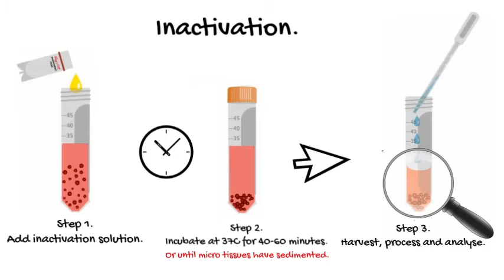#3. How to Harvest Micro Tissues and Cells from Happy Cell ASM.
Recovering your cellular material from our unique liquid scaffold has never been easier.